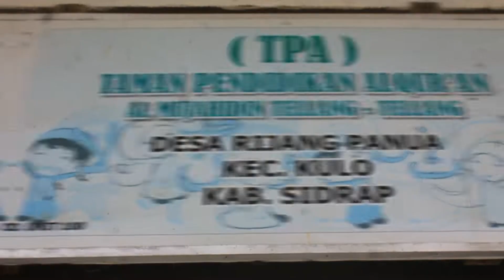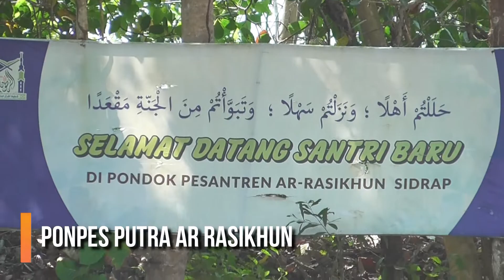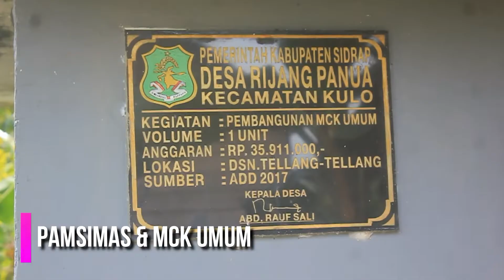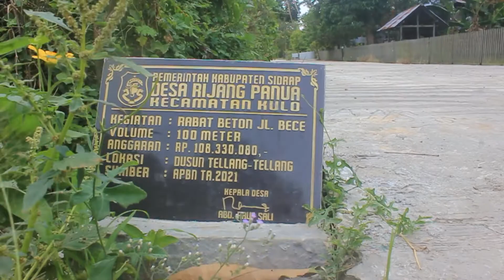Profil Desa Rijang Panua Kecamatan Kulo Kabupaten Sidenreng Rappang Sulawesi Selatan